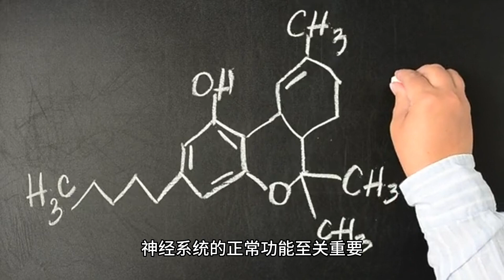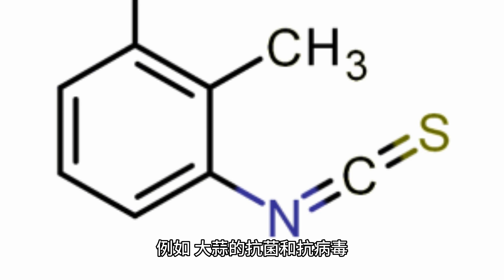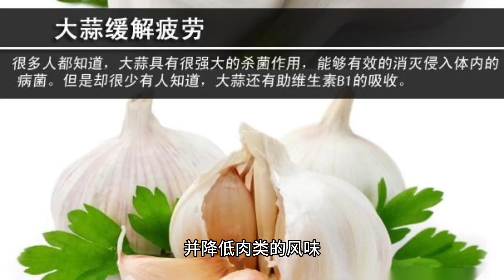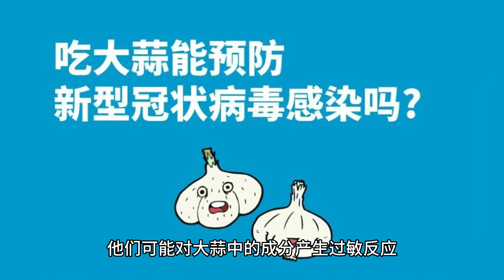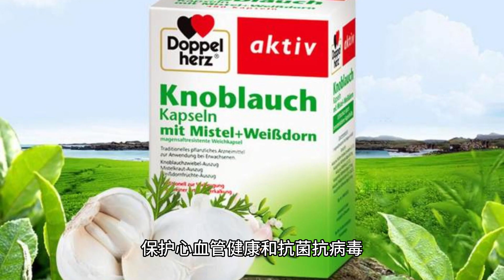大蒜的营养分析，食用搭配和禁忌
大家好，欢迎来到我的频道！今天我要和大家分享一种非常特别的食材——大蒜。大蒜在世界各地都被广泛使用，有着许多令人惊叹的营养特点和健康功效。让我们一起来探索一下吧！

首先，让我们来了解一下大蒜的别名和英文名。大蒜的别名有“蒜头”、“天然的抗生素”等。在英文中，它被称为“Garlic”。无论是中文还是英文名字，都能体现出大蒜的独特之处。

大蒜是一种低热量、高营养的食材，它含有丰富的维生素、矿物质和抗氧化物质。现在，我要为大家列举10个大蒜的营养特点，让我们一起看看吧！

维生素C：大蒜含有丰富的维生素C，这是一种强效的抗氧化剂，有助于增强免疫系统。
锌：大蒜富含锌，这是一种重要的微量元素，对维持身体的免疫功能和DNA合成至关重要。
锰：大蒜是锰的良好来源，锰在体内起着促进骨骼生长和酶系统的正常运作的作用。
硒：大蒜富含硒，这是一种抗氧化剂，有助于保护细胞免受自由基损伤。
维生素B6：大蒜含有丰富的维生素B6，这对于身体的能量代谢和神经系统的正常功能至关重要。
天冬氨酸：大蒜中含有较高水平的天冬氨酸，这是一种能增强免疫系统的氨基酸。
大蒜素：大蒜中含有独特的有机硫化合物，如大蒜素，具有抗菌、抗病毒和抗肿瘤的作用。
大蒜酶：大蒜中的大蒜酶具有抗血小板聚集和降低胆固醇的特性，对心血管健康非常有益。
纤维素：大蒜富含纤维素，有助于促进消化系统的健康，预防失调和便秘。

异硫氰酸酯：大蒜中含有丰富的异硫氰酸酯，这是一种具有抗氧化和抗炎作用的化合物，有助于减轻炎症和提高心血管健康。

大蒜中特有的物质含量使其在保健方面具有独特的作用。例如，大蒜的抗菌和抗病毒特性有助于增强免疫系统，预防感冒和其他常见疾病。同时，大蒜也被称为天然的抗生素，可以对抗细菌和真菌感染。

另外，大蒜对心脏健康有着显著的益处。大蒜中的大蒜酶可以降低胆固醇水平，减少血小板聚集，从而降低心血管疾病的风险。同时，大蒜的抗氧化特性有助于保护心脏免受自由基的损害。

接下来，让我们来看看大蒜适合搭配哪些食物。大蒜的独特风味使其成为各种菜肴的绝佳调味料。以下是10种常见的大蒜搭配：

大蒜炒虾：大蒜的香气和虾肉的鲜美相得益彰。
大蒜烤鸡：大蒜能为烤鸡增添丰富的味道。
大蒜炒时蔬：大蒜为蔬菜带来一抹特殊的风味。
大蒜炒面：大蒜能为面条增添浓厚的味道。
大蒜牛肉：大蒜与牛肉的搭配是经典组合。
大蒜炒菇类：大蒜的香味与菇类的鲜美相得益彰。
大蒜酱汁：将大蒜捣碎后制成酱汁，可以用来蘸食各种美食。
大蒜奶油虾：大蒜与奶油的搭配带来丰富的口感。
大蒜烤蔬菜：大蒜能为烤蔬菜带来独特的口感和风味。
10. 大蒜配意大利面：大蒜与意大利面的搭配是经典美食之一，大蒜的香气能为意大利面增添特殊的风味。

但是，需要注意的是，大蒜也有一些不宜与之搭配的食物，否则可能会引起不良反应或降低其营养价值。以下是10种不宜与大蒜搭配的食物：

乳制品：大蒜与乳制品一起摄入可能导致胃部不适和消化问题。
柠檬和其他酸性水果：柠檬和酸性水果中的酸性物质可能与大蒜中的成分发生反应，产生有害物质。
蜂蜜：蜂蜜的性质可能使大蒜中的活性成分失效。
绿茶：绿茶中的鞣酸可能干扰大蒜中的营养成分的吸收。
鱼肉：大蒜与某些鱼肉搭配可能产生异味，并降低鱼肉的鲜味。
肉桂：肉桂与大蒜一起摄入可能导致胃部不适和消化问题。
花椰菜和莴苣：这些蔬菜可能与大蒜中的营养成分发生反应，降低其营养价值。
花生和核桃：这些坚果类食物可能与大蒜中的成分发生反应，影响消化和吸收。
羊肉和牛肉：大蒜与某些肉类搭配可能产生异味，并降低肉类的风味。
白酒和啤酒：大蒜与酒精饮料一起摄入可能导致胃部不适和消化问题。

如果不慎与以上食物搭配，可能会引起消化不良、胃部不适甚至过敏等问题。

最后，让我们来总结一下大蒜的特点。大蒜是一种富含营养、独具风味的食材，具有多种健康功效。它含有丰富的维生素、矿物质和抗氧化物质，具有增强免疫系统、促进心脏健康、抗菌抗病毒等特性。大蒜特有的物质含量，如大蒜素和异硫氰酸酯，赋予其抗菌、抗病毒和抗肿瘤的能力。此外，大蒜还具有降低胆固醇、预防心血管疾病、促进消化系统健康等益处。

大蒜适合与许多食材搭配，例如虾、鸡肉、时蔬、牛肉等，能为菜肴增添丰富的味道和风味。然而，需要避免与乳制品、柠檬、蜂蜜等食物搭配，以免引起不适或降低大蒜的营养价值。

对于不能食用大蒜的人群，首先是过敏体质的人，他们可能对大蒜中的成分产生过敏反应。另外，大蒜具有辛辣的特点，因此消化不良、胃酸过多或胃溃疡患者应谨慎食用。同时，正在服用血液稀释药物的人也应避免过量摄入大蒜，以免影响药物的疗效。

总而言之，大蒜作为一种营养丰富、具有独特风味的食材，拥有多种健康功效。它既可以增添菜肴的美味，又能提升免疫力、保护心血管健康和抗菌抗病毒。然而，在搭配食物时需要注意避免与不宜搭配的食物相混合。如今，你已经了解了大蒜的特点和功效，快去尝试在美食中加入这个神奇的食材吧！